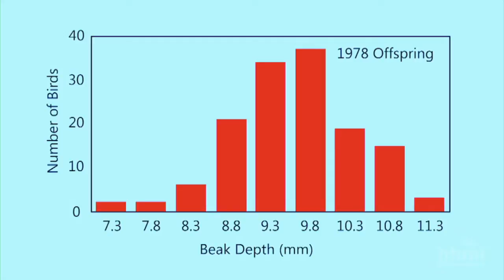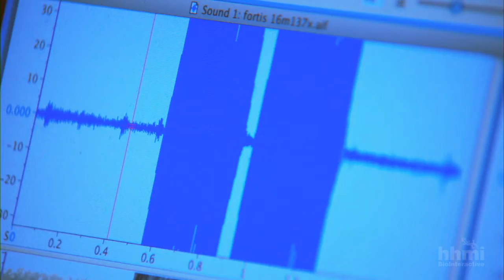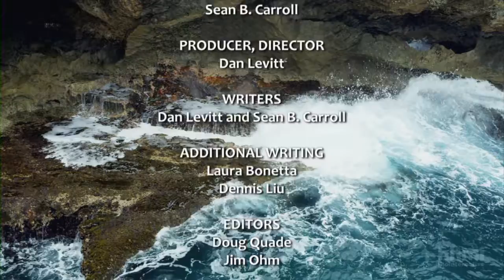Origin of Species Finches HD